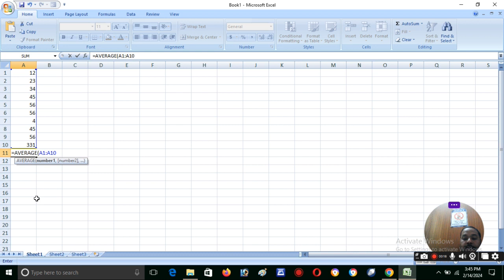AVERAGE Funcation in excel AVERAGE Funcation in excel AVERAGE Funcation in excel